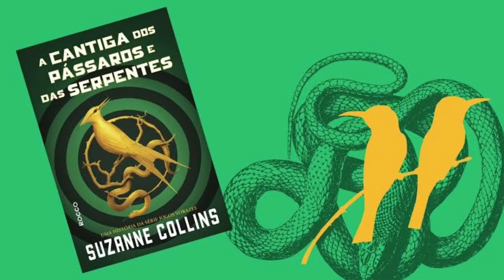'JOGOS VORAZES: A CANTIGA DOS PÁSSAROS E SERPENTES' ESCALA SEUS TRIBUTOS E MENTORES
Com o desenvolvimento já tendo sido confirmado há algum tempo, o filme Jogos Vorazes: A Cantiga dos Pássaros e Serpentes segue ganhando novidades. E entre elas, a mais recente envolve a adição de alguns novos nomes ao seu elenco.